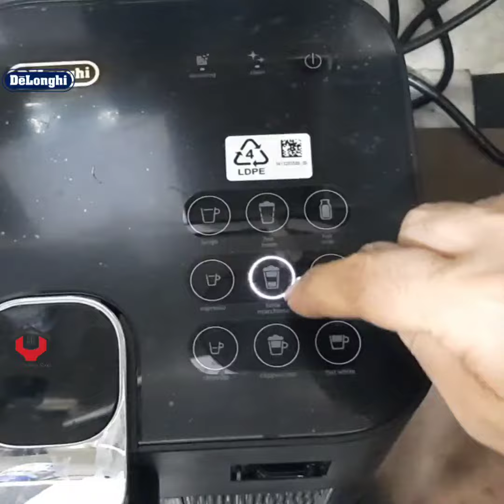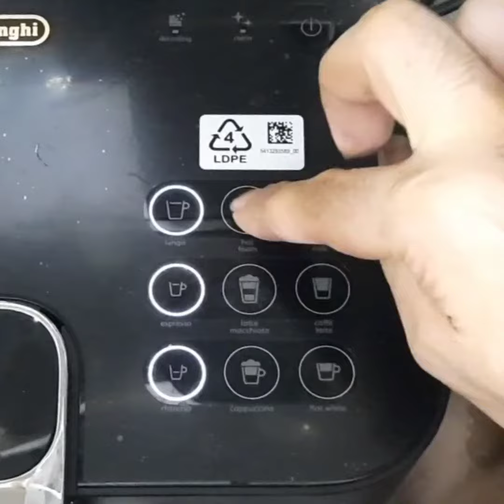نحوه تنظیم سختی آب نسپرسو دلونگی ۶۵۰